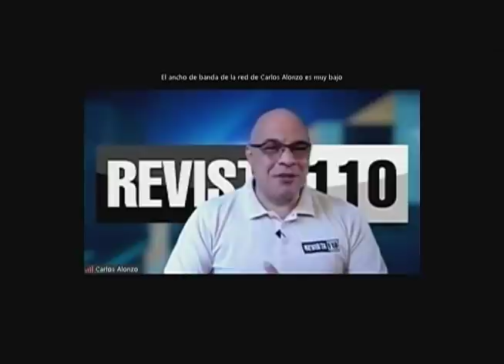Aspirante Defensora del Pueblo presenta propuesta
Yildalina Tatem Brache es abogada y aspira a ser Defensora del Pueblo, expresando su disposición a convertirse en la persona que represente a aquellos cuyos derechos sean vulnerados ante los organismos estatales.
Dice contar con la preparación necesaria para llevar a cabo este caso y llama a las personas que apoyen su solicitud a enviar cartas a sus congresistas para su aprobación.